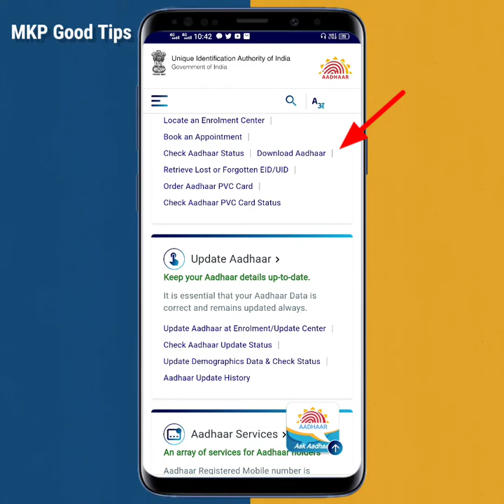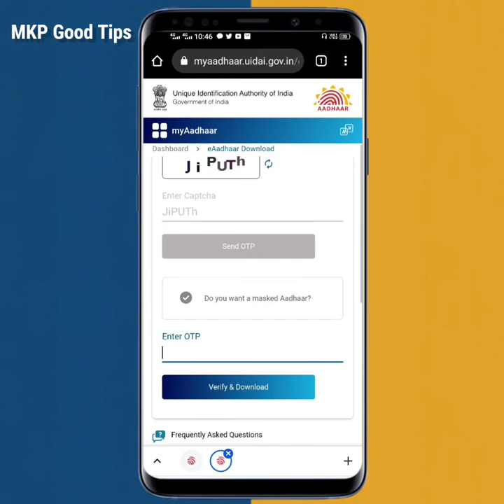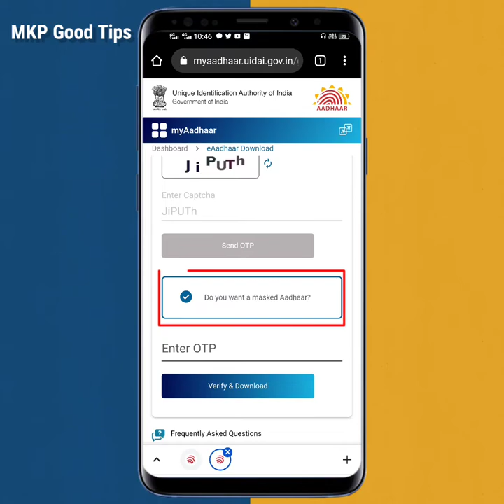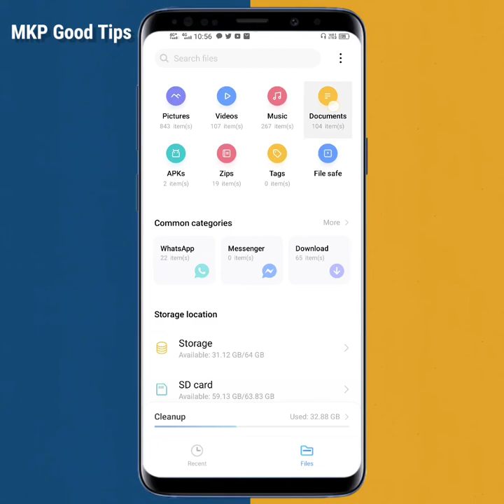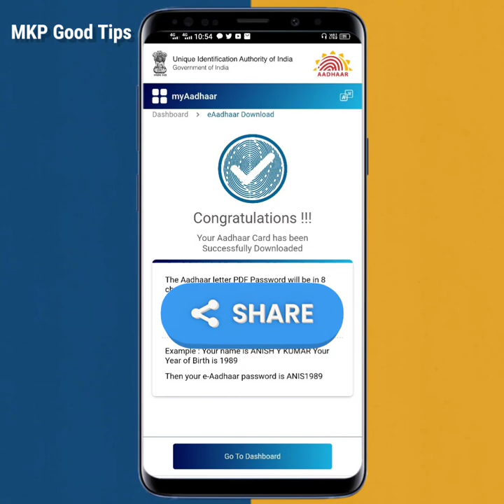how to download masked aadhar | masked aadhar card download kaise kare | मास्क्ड आधार कार्ड डाउनलोड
how to download masked aadhar | masked aadhar card download kaise kare | मास्क्ड आधार कार्ड डाउनलोड कैसे करें | how to download aadhar card online | masked aadhar kaise download kare

how to electricity pay in Yono SBI

107 of the Copyright Act 1976, allowance is made for "fair use" for purposes such as criticism, comment, news reporting, teaching, scholarship, and research.Fair use is a use permitted by copyright statutes that might otherwise be infringing. All credit for copyright material used in video goes to a respected owner.